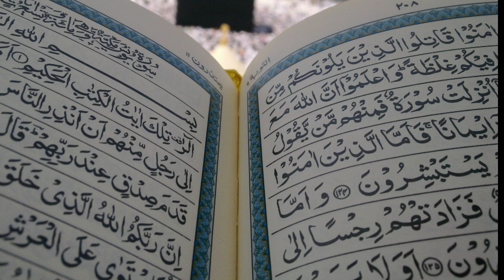the Most Beautiful Quran Recitation|Heart Touching Voice|Ard islamic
Assalamu Alaikum Warahmatullahi .

 Ard islamic iss channel mai ap Tilawat e quran Kashmiri Naats,Kashmiri Byaans,Jummah khutbah,Urdu Naats,Poems,Heart touching Nazams,Aur B bhoat kch...👎

Jazakallah Khair. 🌷🌷🌷🌷